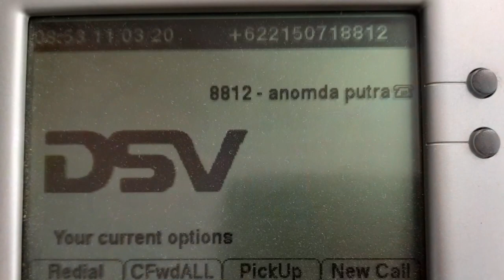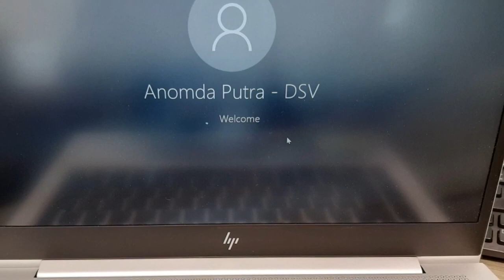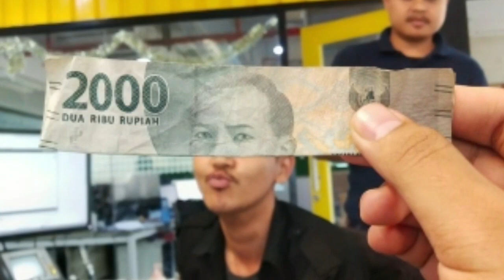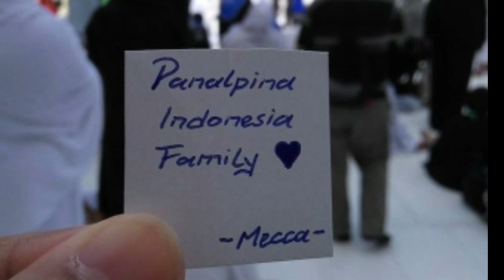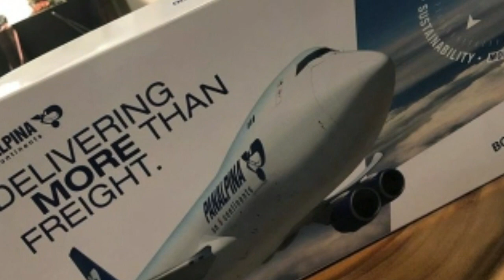MY LASTDAY - PANALPINA - DSV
Hari senin tanggal 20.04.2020 adalah hari terakhir saya bekerja di Panalpina Jakarta, disini saya mau mengucapkan banyak terima kasih kepada PANALPINA yg sudah mau memberikan kesempatan, peluang serta kepercayaannya untuk saya.
Ini mungkin menjadi salah satu keputusan terberat yang harus saya ambil, dimana saya memutuskan untuk tidak ikut didalam struktur barunya DSV. ya DSV adalah sebuah perusahaan yang berasal dari Denmark yang telah membeli PANALPINA.
Sekali saya mau mengucapkan terima kasih kepada PANALPINA khususnya OCEAN EXPORT and IMPORT, Biling Team, Finance Team, Sales and Marketing Team, Air Export and Import, CCL Team, Trucking Team, IT and HR Team.
Semoga seluruh karyawan PANALPINA dan DSV sukses untuk kedepannya...amiiiin

See you on top all!

Special Thanks for Fadel Toekan as camera man 😉 👍

Backsound by Crying In The Night - Boyzone

Backsound by All I Want - Kodaline cover by Alexandra Porat